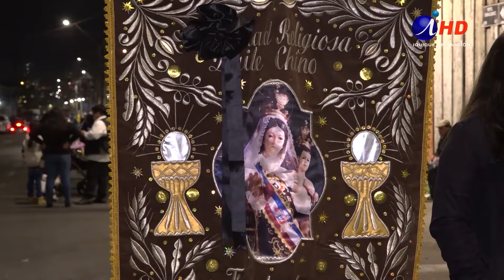Bailes de La Tirana hacen la Despedida de Pueblo (08.07.2024)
BAILES DE LA TIRANA HACEN LA DESPEDIDA DE PUEBLO

Como es tradicional, los bailes que participarán este año en la Fiesta de La Tirana, realizaron la despedida de pueblo; la mayoría en la Plaza Arica, aunque también lo hicieron en la Parroquia de Emaus y en la Iglesia del Barrio El Colorado.